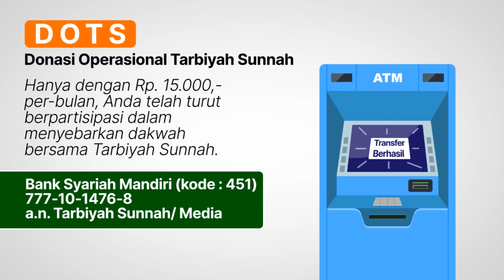Salah Faham Terhadap Taqdir (Membenahi Aqidah) #86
Pembahasan Kitab

"Al-Irsyaad Ilaa Shahiih Al-I'tiqaad"
Karya Syaikh Shalih bin Fauzan al-Fauzan

Menjelaskan akidah yang shahih dan menyeru kepadanya termasuk perkara paling penting dan kewajiban paling ditekankan, sebab ia merupakan dasar bagi keshahihan amal shalih sehingga ia diterima, maka para rasul dan para pengikut mereka telah mencurahkan perhatian mereka kepada perbaikan akidah dari apa yang membatalkannya atau mengurangi kesempurnaannya.

Masalah dan tema akidah memiliki bagian paling melimpah dalam ayat-ayat Al-Qur'an. Demikian juga dalam dakwah Rasulullah Shallallahu 'alaihi wa Sallam, ia merupakan sisi yang paling banyak beliau perhatikan. Nabi Shallallahu 'alaihi wa Sallam hidup di Makkah selama 13 tahun mengajak kepada Tauhid dan berupaya memperbaiki akidah. Manakala Allah Subhanahu wa Ta'ala menaklukan Makkah untuk beliau, perkara pertama yang beliau lakukan adalah menghancurkan berhala-berhala dan memerintahkan masyarakat agar mengikhlaskan ibadah hanya kepada Allah semata, tidak ada sekutu bagiNya.

Akidah Islam adalah yang Allah titahkan ketika mengutus para RasulNya dan menurunkan kitab-kitabNya, serta yang Dia wajibkan atas seluruh makhlukNya, dari jin dan manusia, sebagaimana Allah 'Azza wa Jalla berfirman,

وَمَا خَلَقْتُ الْجِنَّ وَالْاِنْسَ اِلَّا لِيَعْبُدُوْنِ . مَآ اُرِيْدُ مِنْهُمْ مِّنْ رِّزْقٍ وَّمَآ اُرِيْدُ اَنْ يُّطْعِمُوْنِ

"Aku tidak menciptakan jin dan manusia melainkan agar mereka beribadah kepadaKu. Aku tidak menghendaki rizki sedikit pun dari mereka dan Aku tidak menghendaki agar mereka memberi makan kepadaKu." (Adz-Dzariyat: 56-57)

Allah Jalla Jalaluhu berfirman,

وَقَضٰى رَبُّكَ اَلَّا تَعْبُدُوْٓا اِلَّآ اِيَّاهُ

"Dan Tuhanmu telah memerintahkan agar kalian jangan menyembah kecuali Dia." (Al-Isra': 23)

Dan Allah Ta'ala berfirman,

وَلَقَدْ بَعَثْنَا فِيْ كُلِّ اُمَّةٍ رَّسُوْلًا اَنِ اعْبُدُوا اللّٰهَ وَاجْتَنِبُوا الطَّاغُوْتَۚ

"Dan sungguh, Kami telah mengutus seorang rasul untuk setiap umat (untuk menyerukan), 'Sembahlah Allah, dan jauhilah thagut'." (An-Nahl: 36)

Semua Rasul diutus untuk berdakwah kepada akidah ini, semua kitab suci Allah turun untuk menjelaskannya, menjelaskan apa-apa yang membatalkan, merusak, dan menguranginya. Semua orang mukallaf diperintahkan berpegang kepadanya. Apa yang memiliki nilai penting yang sedemikian tinggi seperti ini, memang layak diperhatikan, dikaji dan diketahui sebelum apa pun selainnya, terlebih lagi bahwa akidah merupakan kunci kebahagiaan dunia dan akhirat.

(Sumber: "Panduan Lengkap Membenahi Akidah" - Terjemah Al-Irsyaad Ilaa Shahiih Al-I'tiqaad)

DONASI OPERASIONAL
TARBIYAH SUNNAH